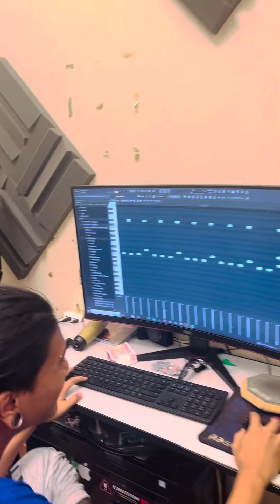Nothing Studio session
မတူညီတဲ့အရသာတစ်ခုပေးချင်ပါတယ်။
Nothing to something 🎵